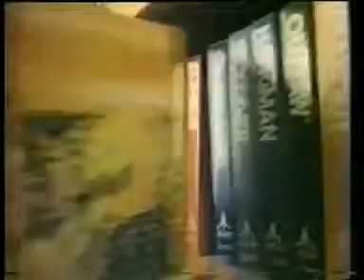Pac Man 1982 Atari AU a